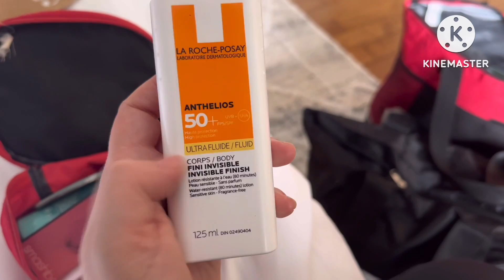عطلة روعة مع العائلة في اونتاريو 🇨🇦🐚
افضل بحر في كندا
Canada
Montréal
Femme algérienne à Montréal
Visa touristique
Visa d’étude
Immigration
Vlog
Routine
Une kabyle à Montréal
Meilleur plage au Canada
 كندا للجزائريين